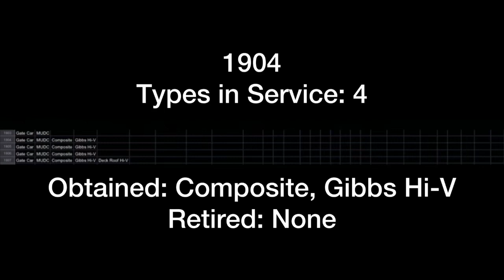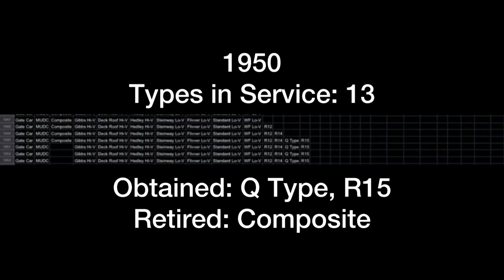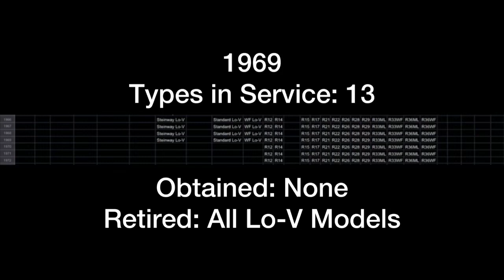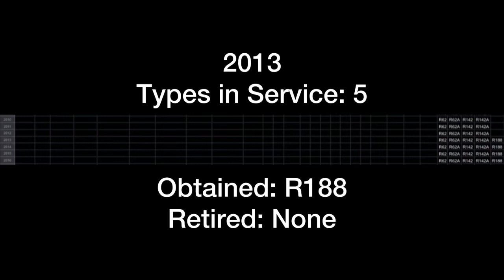IRT Fleet 1903 to 2013 Portrayed by Chart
Here’s the IRT chart! Which model is your favorite?